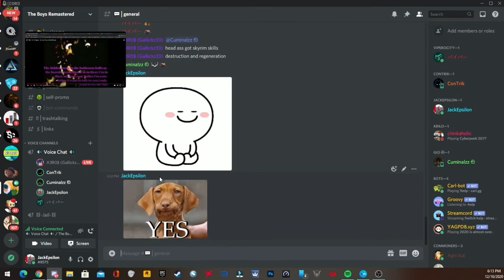"MICHEAL STOP YOU'RE GOING TO FAST"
CRIMINAL CRIMINAL CRIMINAL CRIMINAL

this is memes n ish

purple guy and william have a bit of a exchange if ya know what i mean